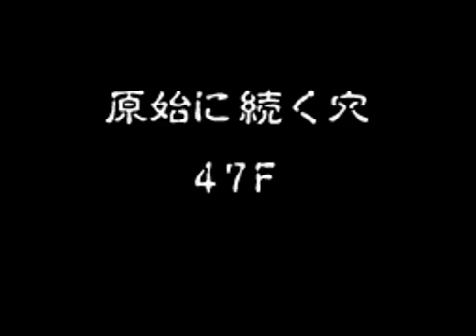【ゆっくり実況】風来のシレン5 原始に続く穴 part11